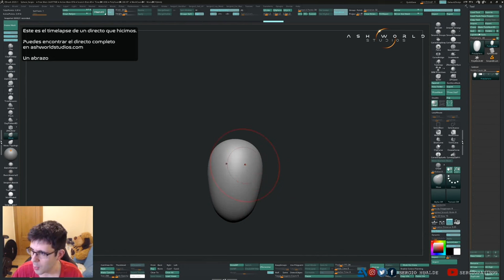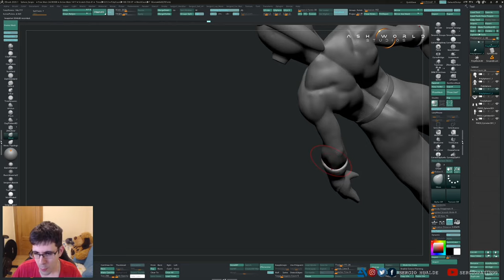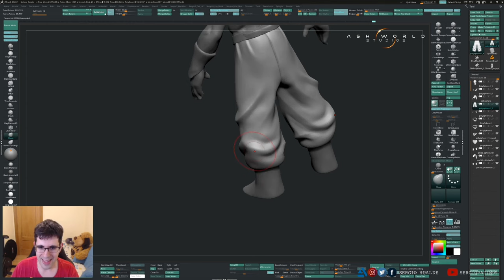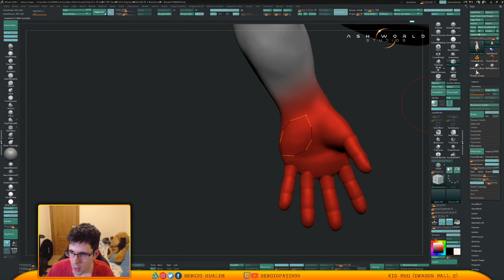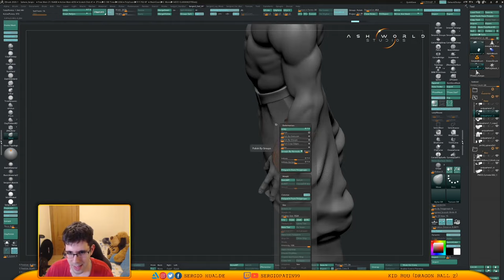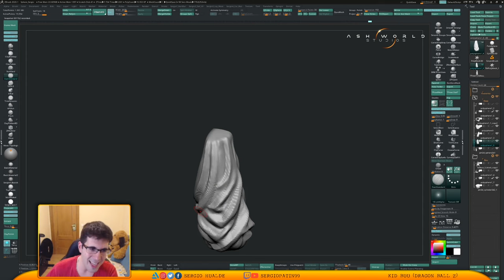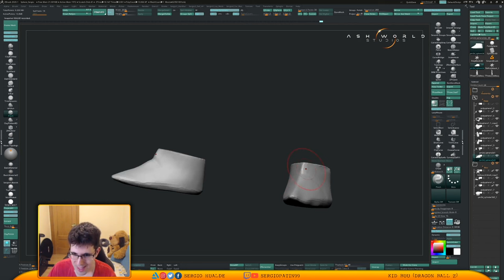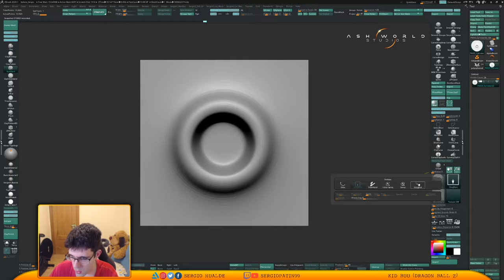KID BUU (Dragon Ball) | Zbrush Sculpt Timelapse 1 | Sergio Hualde